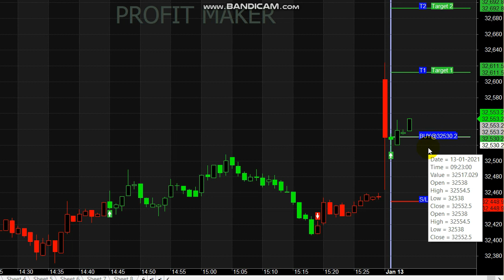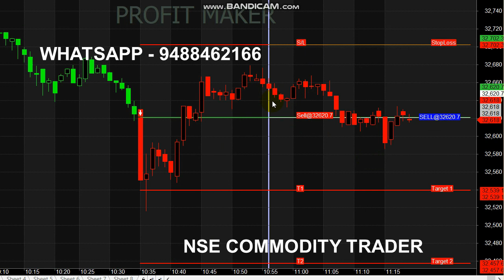Bank Nifty Live Intraday Trading Signal Analysis | 80 Point Profit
Bank Nifty Live Intraday Trading Signal Analysis...

For Banknifty Signal Whats-app - 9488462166

1. Will Banknifty go down tomorrow?
2. What affects Bank Nifty?
3. How can I trade in Bank Nifty intraday?
4. Can we buy Bank Nifty in intraday?
5. Is intraday profitable?

High Call and Put option OI (Open Interest) of the index: Positional and short term.

Read books.